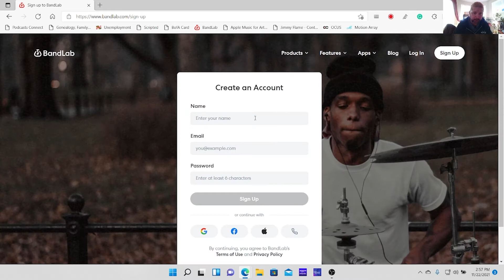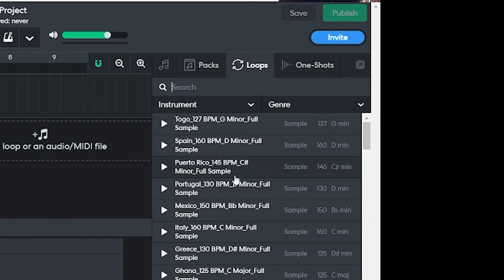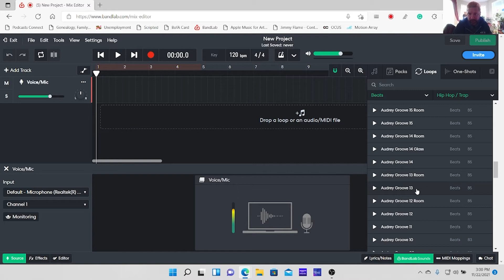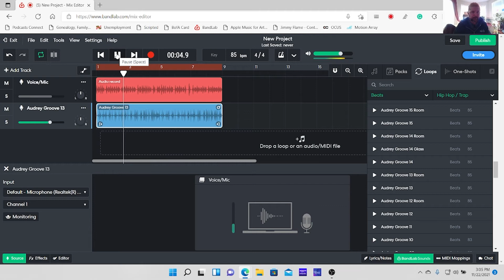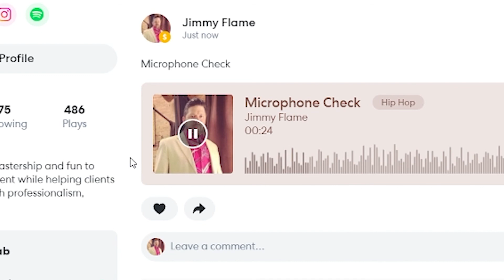How To Record Anything in Bandlab in 4 Easy Steps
Learn how to record anything in Bandlab in 4 easy steps. In this video you will learn how to:

1) Create a track;
2) Record a track;
3) Save it; and
4) Share it!

Before We Get Started:
You Should Have a Basic Understanding of: Basic Computer Applications
Tools Needed to Further this Skill: A Bandlab Account

1:09 - 2:03 WHY YOU ARE WASTING YOUR MONEY ON EXPENSIVE DAWS
2:06 - 2:29 CREATING NEW SESSIONS IN BANDLAB
2:30 - 3:09 SOUNDS FOR BEATS USING BANDLAB
3:11 - 4:04 HOW TO RECORD IN BANDLAB
4:11 - 4:29 EASIEST MIXES EVER WITH BANDLAB
4:32 - 4:47 HOW TO SAVE YOUR MUSIC
4:49 -5:31 PUTTING YOUR MUSIC OUT ON BANDLAB

Produced by Media Rhythm Institute and Channel Me Media. Hosted by BJR and Jimmy Flame.